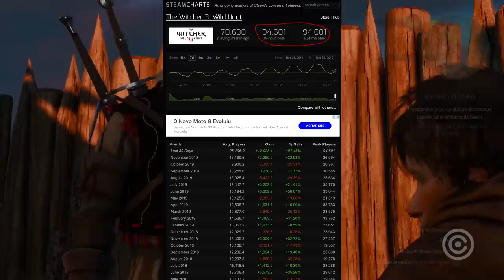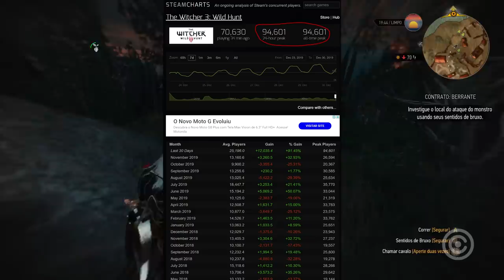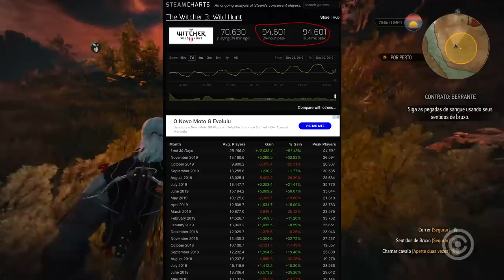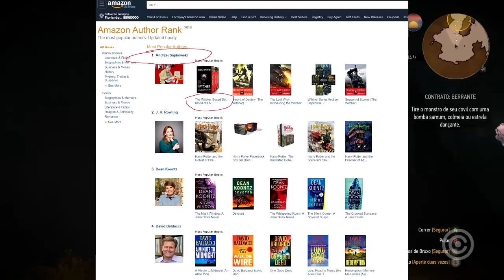The Witcher está QUEBRANDO a Internet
Entenda como The Witcher está QUEBRANDO a internet, batendo Records atras de Records!

Gameplay de Fundo: The Witcher 3